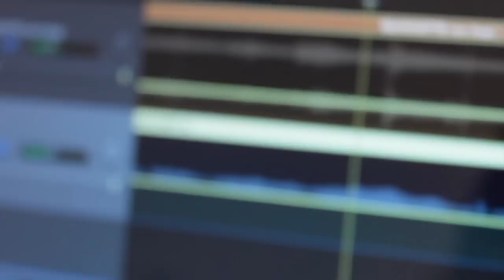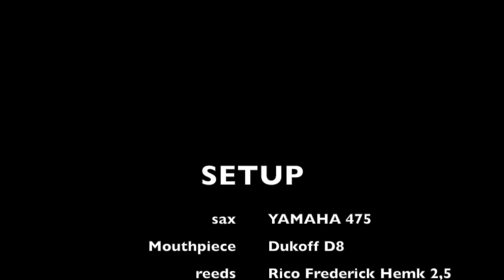Silhouette - Fábio Costa (Tribute Kenny G)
Arranjo Mix e Master: Dudu Oliveira

Temos PLAYBACKS e PARTITURAS